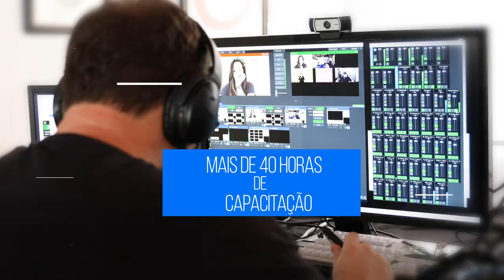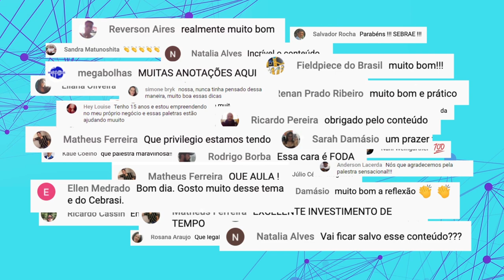Encerramento Feira do Empreendedor 2020